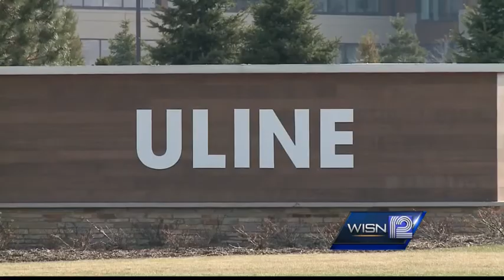Cameras found in the women's locker room at Uline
12 News Christina Palladino reports.